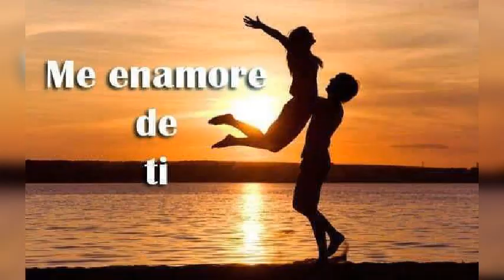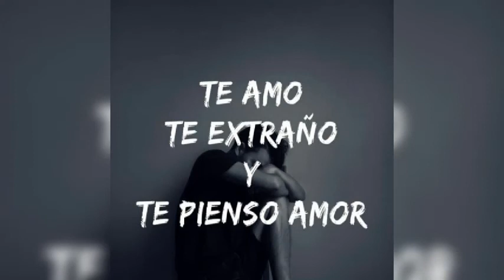💛VEN A MI MUNDO,,,,,,LOS MISMOS,,,💛💘L,,,Y,,,B,,💘